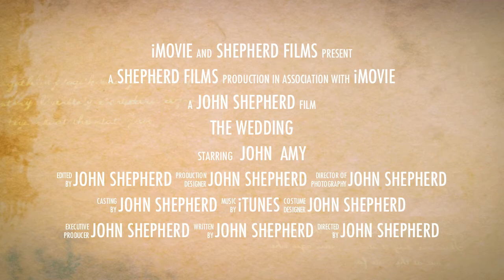Trailer for John and Amy's Wedding Video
It's gonna be good.